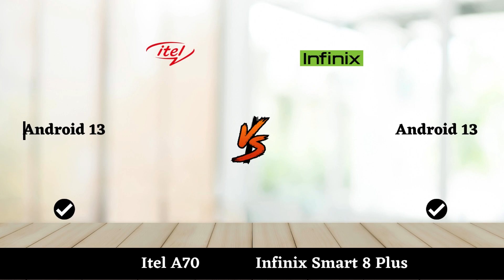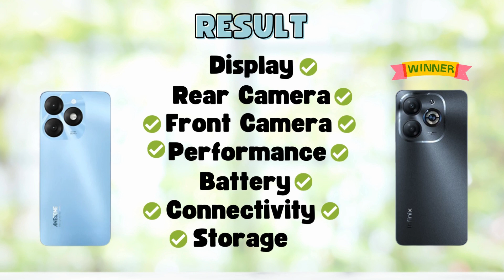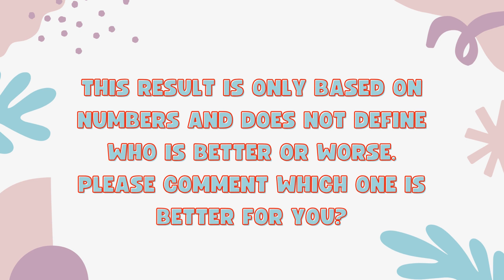Itel A70 Vs Infinix Smart 8 Plus - Infinix Smart 8 Plus Vs Itel A70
In this video, we'll compare two Smartphones Itel A70 Vs Infinix Smart 8 Plus.